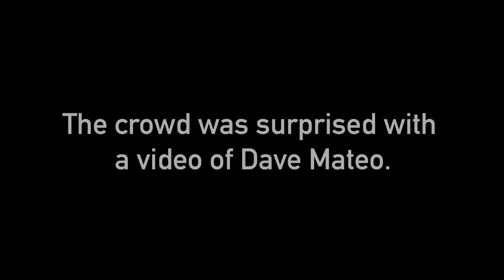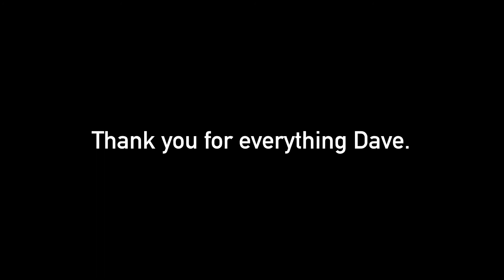Dave Mateo Surprise Video from Catch & Flow 2019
Dave Mateo Forever.